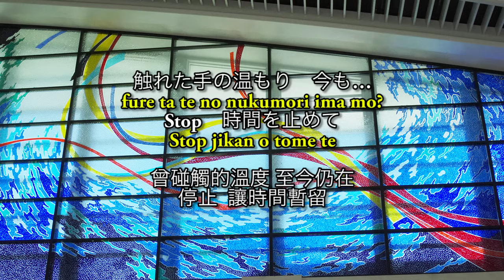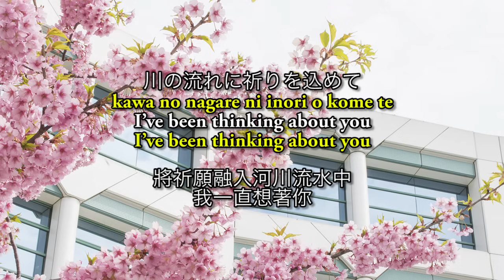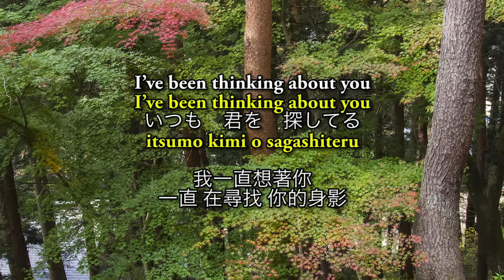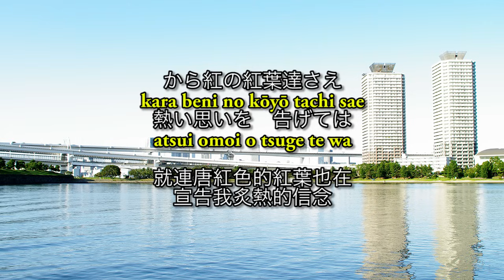渡月橋 ～君 想ふ～（渡月橋 ～想念你～）- 倉木麻衣｜劇場版「名探偵コナン」シリーズの21作目「名探偵コナン から紅の恋歌」（名偵探柯南 第21部劇場版「唐紅的戀歌」）主題歌（フル）/ 歌詞付き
其他歌曲／Other Songs：
歌詞請見留言欄。。。